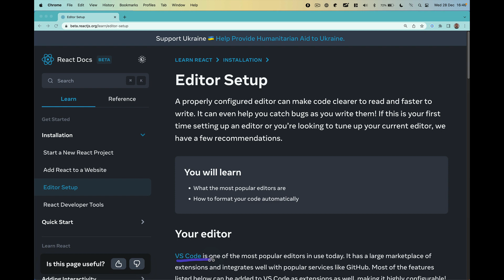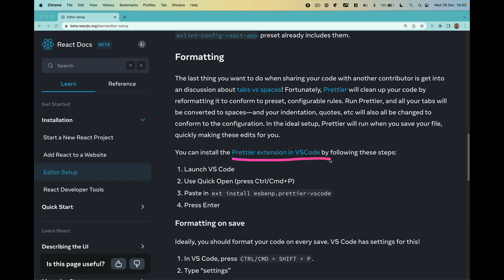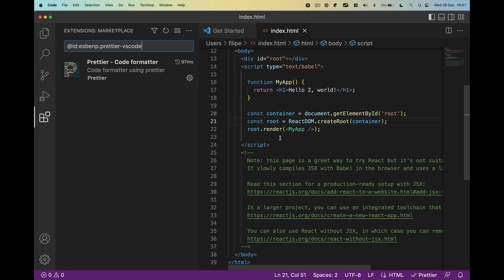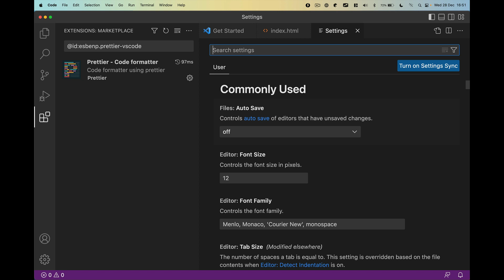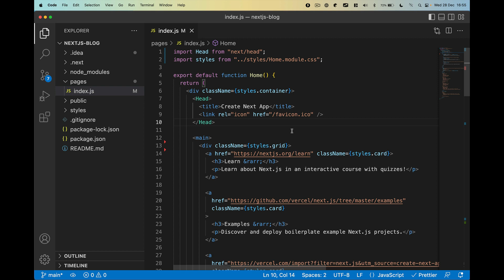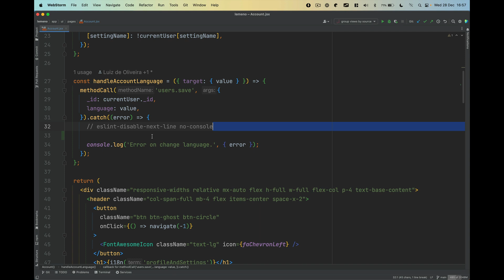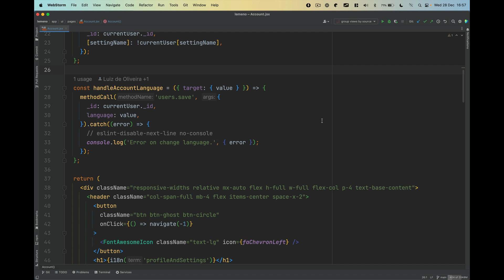Configuração do Editor - React.js Docs - Explicadas #04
Série explicando as Docs do React.js.

Neste vídeo:

00:00 Configuração do Editor
00:05 VSCode
00:20 WebStorm
00:33 Linting
00:55 Formatação
02:00 Prettier Extensão
02:35 Formatar ao Salvar
03:10 Testando no VSCode
04:03 Configuração no WebStorm
04:50 Testando no WebStorm